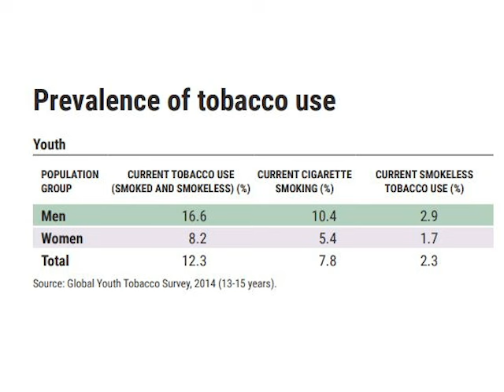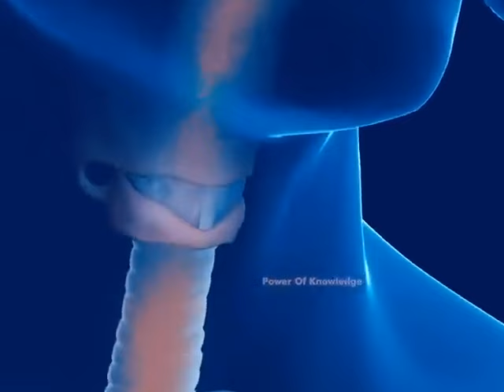The Fight To End Smoking In Belize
According to the National Drug Abuse Control Council, Tobacco is the third most consumed substance in Belize, trailing only behind marijuana and alcohol for the past several years. The reports indicate that a higher number of youths will continue to consume tobacco as long as it remains readily accessible on the local market. As a result, the council is taking multiple steps to deter youths from consuming tobacco before an addiction can be developed. Here’s News Five’s Britney Gordon with the story.